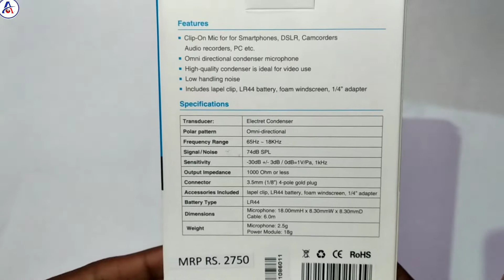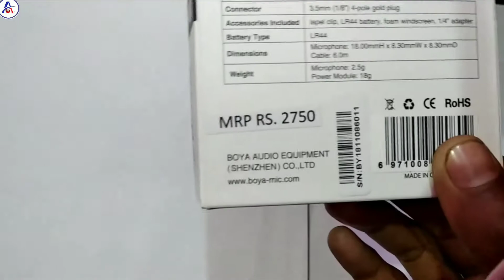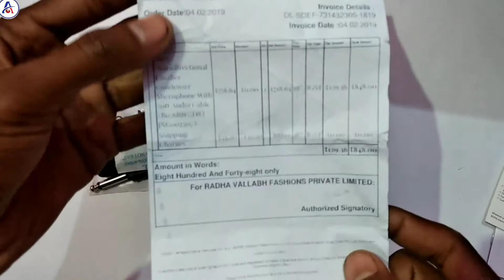Boya M1 Mic Unboxing & Review in Hindi || Best budget mic for Youtube videos|| For Smartphone DSLRS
Friend is video me mai apko Boya Mi Mic ka review and unboxing kiya hia. is video ko puri dekhne ke baad apke sare doubts clear ho jayenge.

Mic Specification:-
1.Clip-On Mic for Smartphones, DSLR, Camcorders, Audio recorders, PC etc.
2.Superb sound for presentations and video recording.
3.Omni-directional condenser microphone.
4.Low handling noise.
5.lapel clip, foam windscreen, 3.5mm to 6.3mm adapter
Product description
BOYA BY-M1 is an Omni directional lavalier microphone, designed for Smartphones, DSLR, Camcorders, Audio recorders PC etc, it is perfect for video use. With Omni pickup pattern, for full 360‚ coverage, it absolutely gives you the possibility to capture anything in your sight. Moreover, the integrated 6-meter (20‚¡‚±) cable with 3.5mm 4-pole gold plug is just a second thing to be connected to your smartphones and most of your cameras. 100% a good choice to be picked. Super sound for presentations and video audio recorders Kindly Note: For Smartphone: Switch off the microphone. Slide the ON/OFF up to OFF/Smartphone The power is shut down For DSLR, Camcorders, Audio recorders, PC etc: Switch on the microphone. Slide the ON/OFF up to ON Features: 1.Clip-On Mic for Smartphones, DSLR, Camcorders, Audio recorders, PC etc. 2.Omni directional condenser microphone 3.High-quality condenser is ideal for video use 4.Low handling noise Specification Transducer type: Electret Condenser Polar Pattern: Omni-directional Frequency Range: 65Hz ~ 18KHz Signal / Noise: 74dB SPL Sensitivity: -30dB +/-3dB / 0dB=1V/Pa, 1kHz Output Impedance: 1000 Ohm or less Output Connection: 3.5mm (1/8‚¡‚±) 4-pole gold plug Battery Type: LR44 (Included) Dimension: Microphone:18.00mmH x 8.30mmW x 8.30mmD; Audio Cable: 20ft (6.00m) Weight: Microphone : 2.5g; Power Module: 18g Package Contents: 1X Boya Omnidirectional Lavalier Condenser Microphone-20ft Audio Cable 1XLapel Clip 1XFoam windscreen 1X1/4‚¡‚± adapter 1X LR44 battery 1X English User's Manual

OMNIDIRECTIONAL LAVALIER CONDENSER MICROPHONE
BOYA BY-M1 is an Omni directional lavalier microphone, designed for Smartphones, DSLR, Camcorders, Audio recorders PC etc, it is perfect for video use. With Omni pickup pattern, for full 360' coverage, it absolutely gives you the possibility to capture anything in your sight. Super sound for presentations and video audio recorders.
This Omnidirectional Cavalier Condenser Microphone is easy to use. Plug the AUX cable in the AUX port of your device and starting speaking.
EASY TO CLIP
No hassle to clip it. Just clip the MIC on your outfit and start recording your voice.
This Omnidirectional Lavalier Condenser Microphone is small in size and light in weight. One can easily carry it anywhere in pockets.
{Queries Solved}
Best Mic for youtube in hindi
Best mic for youtube videos
Boya mi mic review in hindi
Boya Mic review and best youtube budget mic
Youtube best microphone
Boya microphone review in hindi